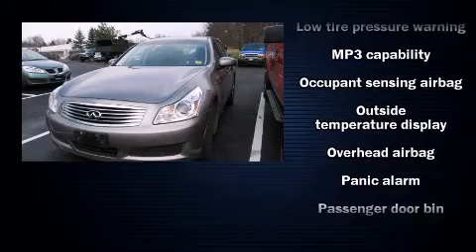2007 Infiniti G35 X Sedan in Glenville, NY 12302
Foggs Automotive & Suzuki

Oustanding design defines the 2007 Infiniti G35x. With less than 40,000 miles on the odometer, this 4 door sedan prioritizes comfort, safety and convenience. Under the hood you'll find a 6 cylinder engine with more than 300 horsepower, providing a smooth and predictable driving experience. Infiniti prioritized handling and performance with features such as: leather upholstry, front and rear cupholders, a power seat, a trip computer, front dual-zone air conditioning, cruise control, and 1-touch window functionality. Everything is where it ought to be, from the dashboard controls to the door locks and window controls. With high intensity discharge headlights illuminating your path, you'll always appreciate maximum visibility. Infiniti also prioritized safety and security with features such as: head curtain airbags, front SIDE impact airbags, traction control, brake assist, anti-whiplash front head restraints, a panic alarm, and 4 wheel disc brakes with ABS. Sophisticated all wheel drive technology maintains a firm grip on the road. A Carfax history report provides you peace of mind by detailing information related to past owners and service records. We know that you have high expectations, and we enjoy the challenge of meeting and exceeding them! Stop by our dealership or give us a call for more information.